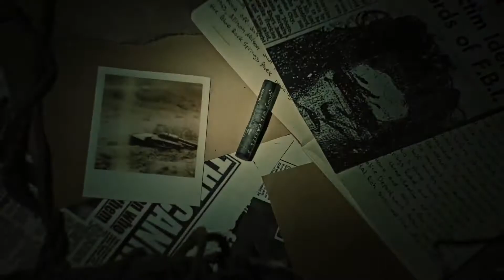El asesinato de la japonesa Junko Furuta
Junko Furuta era una adolescente japonesa que fue secuestrada, violada y torturada de una forma brutal por cuatro de sus compañeros del instituto que pertenecían al bajo rango de la Mafia Yakuza. Alrededor de 100 personas fueron cómplices, participando en la tortura y el asesinato.